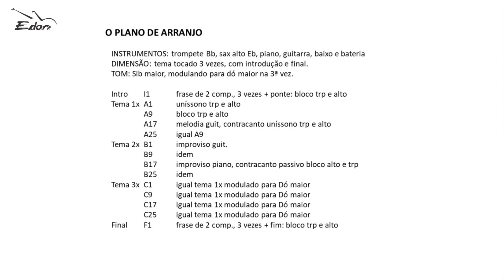Curso de Arranjo: Plano de Arranjo- CursosEDON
Curso de Arranjo para todos Instrumentos

Curso de Arranjo para todos os instrumentos produzido pela Edon é sua nova opção.

Arranjo é reescrever, reelaborar, recriar uma música pré-existente para que ela soe de maneira diferente. É um processo essencialmente criativo indireto, ou seja, o arranjo realiza um trabalho sobre uma composição ou melodia já pré-existente.

O Arranjo possui inúmeras funções tais como: propor nova instrumentação para música, um novo gênero, uma nova estética, ressaltando elementos da música original ou transformando-os. Dividido em quatro volumes, está indicado para músicos de nível intermediário e avançado.

No primeiro módulo iniciaremos sobre os pontos iniciais para elaboração do Arranjo, quais instrumentos iremos utilizar, escrita, estilo musical e finalizamos com o plano de arranjo.

No segundo módulo iniciaremos as Técnicas para Arranjo: Melodia a Duas Vozes. Nessa técnica temos a melodia principal que é o tema da música e construiremos uma outra melodia abaixo da principal que juntas terão uma sonoridade muito interessante.

No terceiro módulo enfatizaremos o Contracanto Ativo e Passivo. Neste contracanto segue o mesmo ritmo da harmonia, ou seja, teremos uma nota do contracanto para cada acorde. Outro assunto que comentado é Melodia em Bloco, ou seja, são duas ou mais vozes tocando melodias diferentes, porém no mesmo ritmo da melodia principal.

No último módulo finalizaremos com os Paralelismos. É o movimento paralelo entre a melodia e a segunda voz, ou seja, ambas caminham no mesmo sentido. Outro assunto muito importante será a Técnica Mecânica
em Bloco: Tríade a 3 vozes na posição fechada.

Módulo 1

1)Introdução

a) O que é?

b) Para quê?

c) Para quem

2) Elaboração Arranjo

a) Propósito

b) Escolha Música

c) Escolha Instrumento

d) Estrutura Musical

e) Escrita do Arranjo

3) Plano de Arranjo

a) Instrumentos

b) Tom

c) Dimensão

4) Classificação Instrumentos

a) Extensão e Transposição

b) Corpo Vibrante

c) Meio Emissão

d) Detalhe Técnico

5) Transposição Instrumentos

a) Conselhos Práticos

b) Dicas ao elaborar Arranjo

6) Análise Melódica

a) Intervalos

7) Notas do Acorde

a) Notas do Acorde

b) Notas Orgânicas

c) Nota Disponível

d) Tensões

e) Notas Evitadas

8) Cifragem

a) 4/11

b) 6/13

c)2 /9

9) Compatibilidade e Incompatibilidade Notas

10) Exemplos Análise Melódica

11) Aproximação  Cromática

a) Simples

b) Dupla

Módulo 2

1) Técnica de Arranjo

1.1) Melodia a duas Vozes

a) Contracanto

b) Linha Baixo

c) Linha Intermediária Ativa

d) Linha Intermediária Passiva

2) Músicas Aplicadas

a) Beatriz

b) Gota d’água

c) Carinhoso

d) Encontro Despedidas

e) E nada Mais

f) Flor de Lis

Módulo 3

1) Contracanto Passivo

1.1) Músicas Aplicadas

a) The Man in Love

b) Pois é

c) Wave

2) Contracanto Ativo

2.1) Música Aplicada

a)Wave

3) Melodia em Bloco a 2 Vozes

a) Ponto Harmônico

b) Ponto Linha

c) C.R

4) Escrita Segunda Voz

5) Movimentação das Vozes

a) Paralelo

b) Contrário

c) Oblíquo

Módulo 4

1) Paralelismos

a) 3 a e 6 a

b) 4 a  e 5 a

c) 2 a  e 7 a

2) Músicas Aplicadas

a) Peixe Vivo

b) Sapo Jururu

c) Berimbau

d) Manteca

e) Samba do Avião

f) Inútil Paisagem

g) Surf Board

h) All My Tomorrows

i) Black Nile

j) Vassourinhas

3)Técnicas Mecânicas em Bloco

3.1) Tríade a 3 Vozes

3.2) Músicas Aplicadas

a) Atirei o pau no Gato

b) Hino à Alegria

c) Yesterday

d) Blue Bossa

SOBRE PROFESSOR ALAN GOMES

Alan Gomes é pianista, arranjador e maestro, formado pela Universidade de Brasília. Estudou com músicos renomados no Brasil e no exterior, como Ian Guest (harmomia), Vittor Santos (arranjo), Claude Villarret (regência - Suíça), David Junker (regência), Cliff Korman (piano – E.U.A.), Leandro Braga (piano), Ademir Junior (improvisação), Nelson Faria (improvisação), entre outros.

Além disso, é formado nos cursos técnicos de piano erudito, órgão eletrônico, teclado, harmonia, história da música, música popular e folclórica, teoria e percepção musical, música de câmara e canto coral pelo Instituto de Música do DF e Escola de Música de Brasília. Em estudos paralelos, é bacharel em Estatística, também pela Universidade de Brasília, com pós-graduação em Matemática, pela Universidade Gama Filho.

Atualmente trabalha também na área de produção musical, desenvolvendo projetos com artistas da cidade, é professor de diversas instituições, além de atuar como pianista de grupos instrumentais de jazz e mpb.